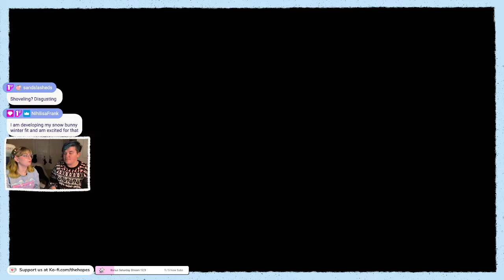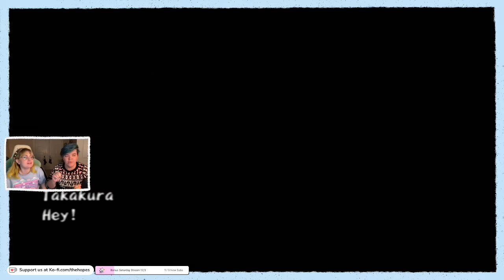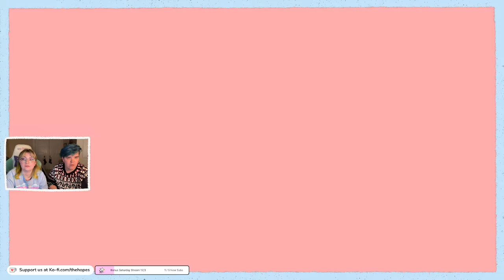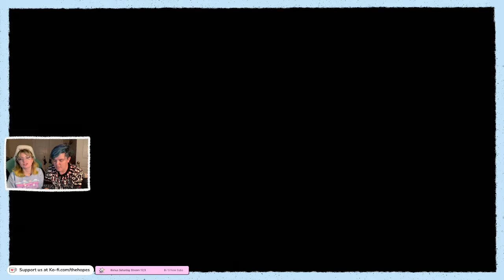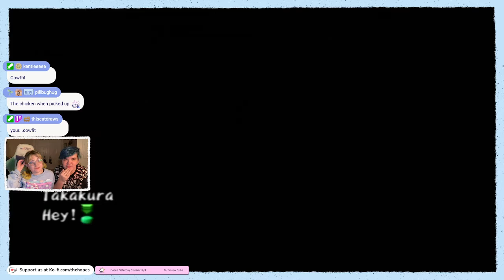Sneaking Into Boys' Houses 🐮 Year 1 | Harvest Moon: Another Wonderful Life VOD 4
Originally a live stream on Twitch 12/2/2022